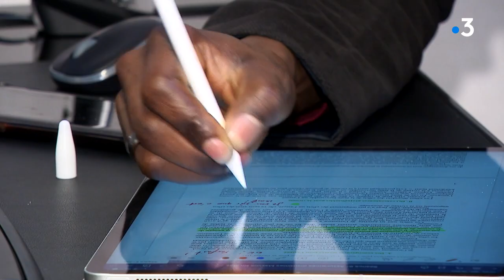Jules Diatta droit devant : le foot, le métier d'avocat, et la mémoire du père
C'est l'histoire d'un improbable parcours. A 34 ans, le footballeur de Plabennec Jules Diatta est devenu avocat. Il a tenu la promesse de ses 15 ans. En 2002 au Sénégal, l'adolescent avait perdu son père dans le naufrage du Joola. Il y avait eu pres de 2000 morts. "Et justice n'avait pas été faite".
Reportage France 3 Bretagne
G. Le Morvan/ JM Piron/ JF Barré